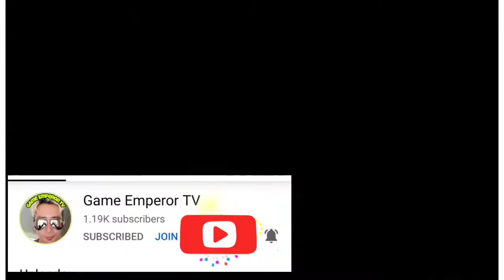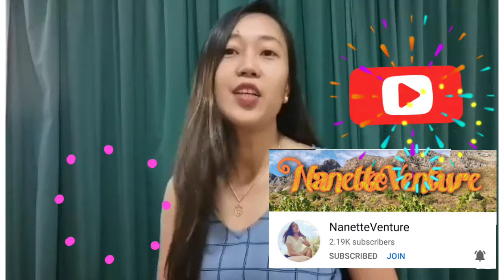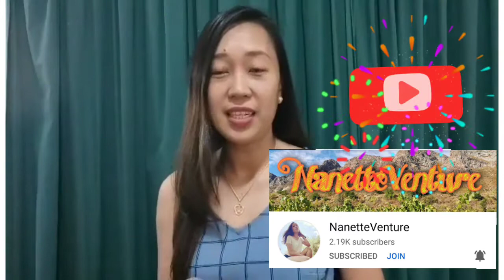We did it!Thank you..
Live your life with a purpose